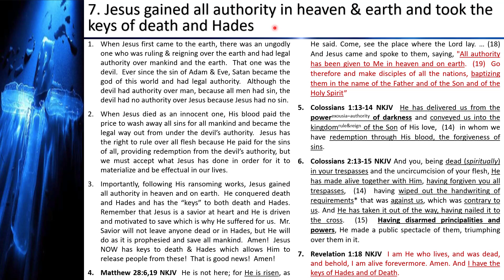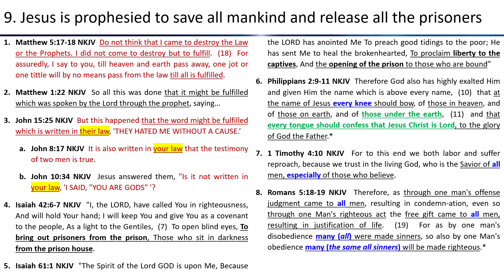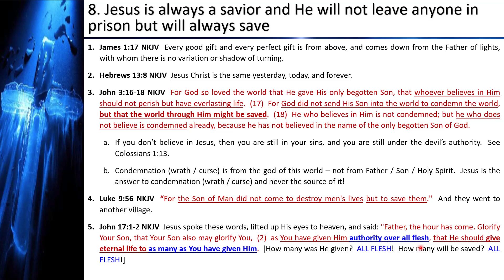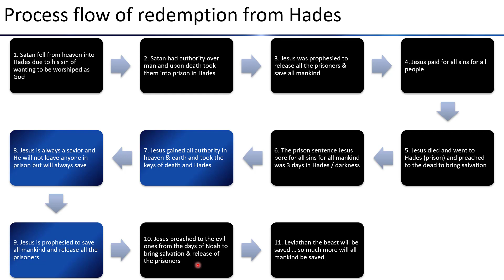Hell 8 - Hades Prison of Darkness 4 - Dec 12 2020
In previous "hell" teachings we looked extensively at Gehenna which was the place where "the worm does not die and the fire is not quenched."  We saw that Gehenna "hell" actually has nothing to do with spiritual afterlife nor eternal torment.  In this teaching series we will look at Hades/Sheol which is the place where spirits of the dead would go.  We will see that Hades is a prison of darkness and Jesus has stripped Satan of authority and taken away the keys of death & Hades.  We will see that Jesus was prophesied to release all the prisoners and to save all mankind.  We will be set free from the wrong doctrine of eternal punishment & fire.  Amen!